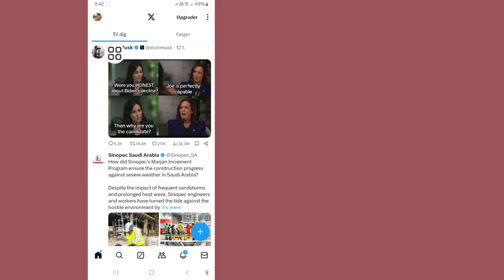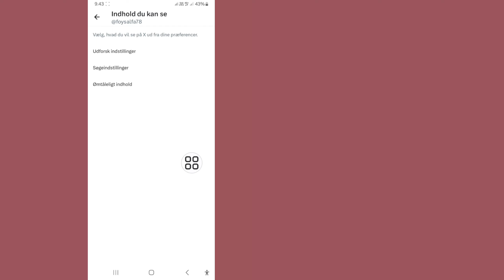Sådan slår du X (Twitter) følsomt indhold fra (2024) || Skjul følsomt indhold X (twitter)